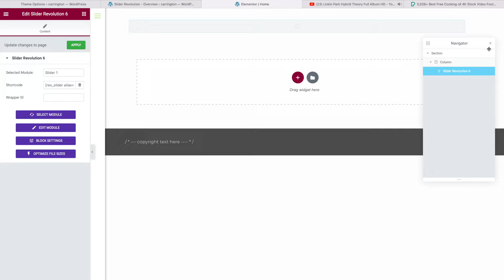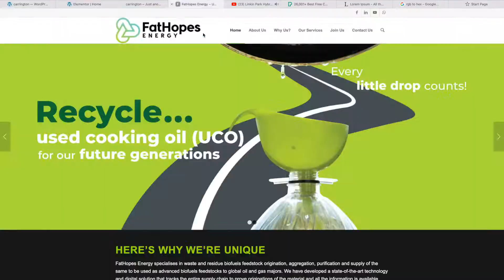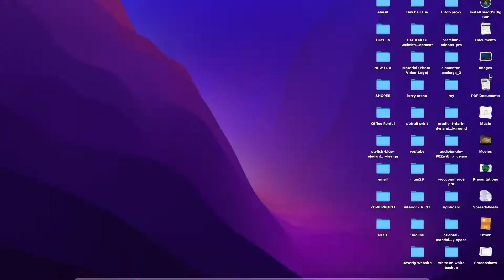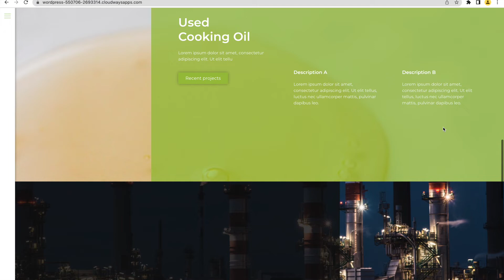Carrington Atlantic - Design Documentary by NEST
We're a design agency in Malaysia and we make happy websites for living, visit the following link to know more about us